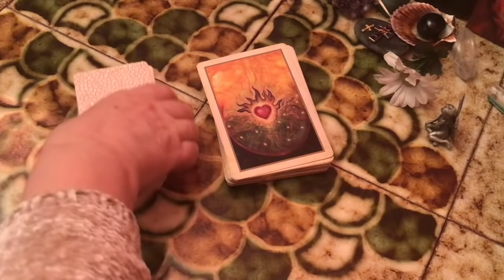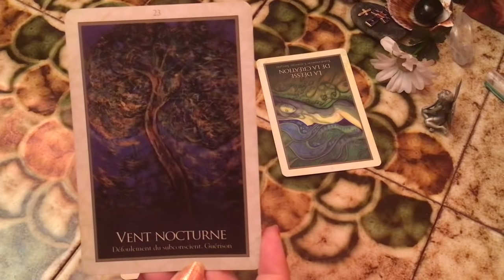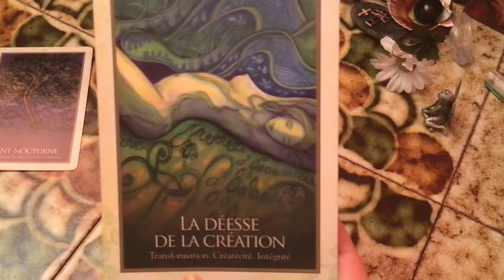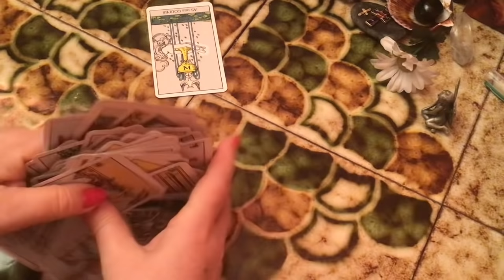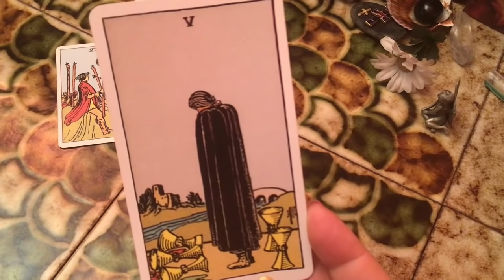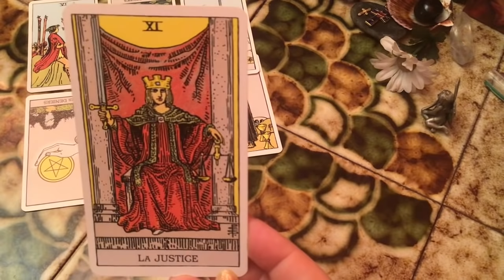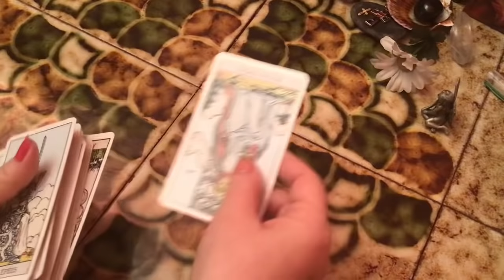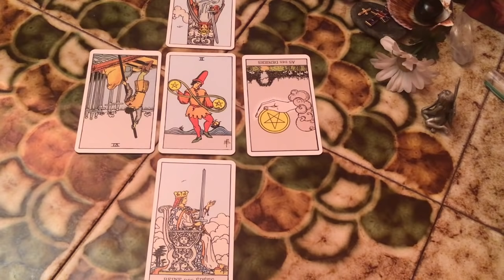ÉLECTIONS PRÉSIDENTIELLES (Que penser des..) ?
Que dégagent, comme ambiance, ces élections présidentielles ?
L’Oracle de GAIA
Rider Waite Tarot
Pour une guidance privée ou un bilan/soin (tel) :

L’Instagram : ondine_guidance